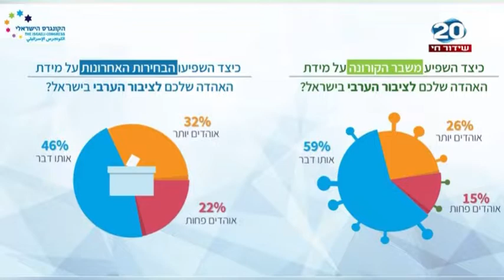הקיטוב על הקיר- פרופ' שחר ליפשיץ על מדד ההסכמות 13/5/20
כמה יהודים מוכנים לפעול באלימות נגד ערבים? וכמה ערבים לא מוכנים לתת זכויות אזרח ליהודים? פרופ' שחר ליפשיץ מהקונגרס הישראלי על המדד שחושף תמונה קשה על הישראליות המסוכסכת של 2020